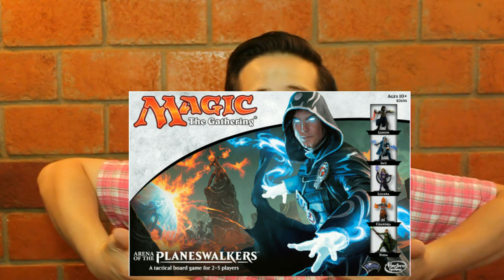Reseña de Magic The Gathering: Arena of the Planeswalkers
Aquí podrás ver nuestra opinión sobre el juego de mesa Magic The Gathering: Arena of the Planeswalkers, , publicado el 2015 por Hasbro y Wizards of the Coast.